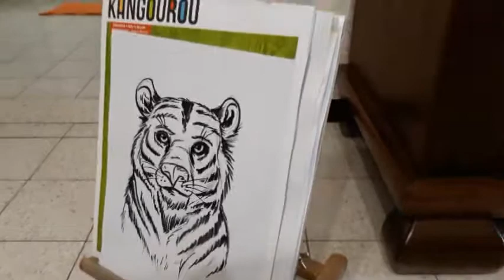Team Lou : "Het kunstwerk van Lou"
😍🐾🥰🎨🖌 💗💖 Lou had weer zin om te schilderen ! 💞❤️💕🤩 TeamLou artwork kunst art painting aquarel 🎨🖌